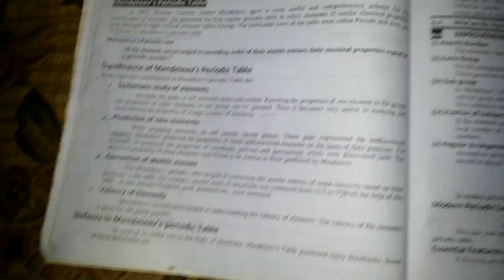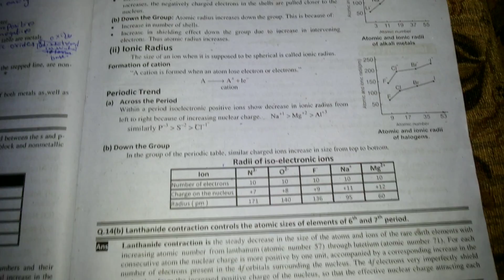Chemistry-Fsc part2 . Easyguide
Chemistry Fsc part2 ,chapter no 1. Easy and accurate notes